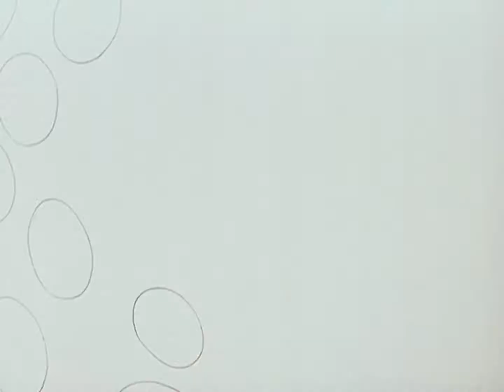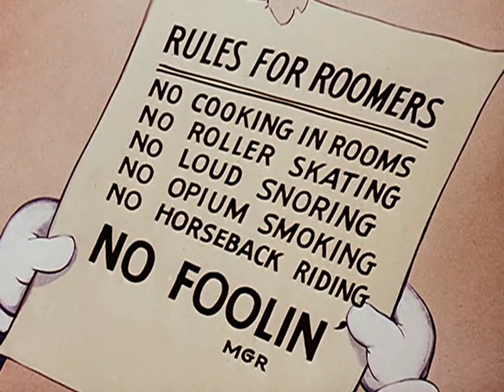Pica Pau em A hora do Banho 😍🐦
Pica-Pau (no original em inglês Woody Woodpecker) é um personagem da série estadunidense de mesmo nome, um pica-pau antropomórfico (animal com corpo e características humanas), que estrelou vários curta-metragens de animação produzidos pelo estúdio de Walter Lantz e distribuídos pela Universal Pictures. Embora não seja o primeiro dos personagens "malucos" que se tornaram populares nos anos 1940, o Pica-Pau é considerado um dos personagens mais notáveis do gênero.

O Pica-Pau foi criado em 1940 pelo artista de storyboard Walt Lantz. Em seus primeiros desenhos animados, o Pica-Pau aparece como um pássaro louco, com uma aparência considerada grotesca. Porém, ao longo dos anos, ele sofreu diversas mudanças no seu visual, ganhando traços mais simpáticos, uma aparência mais refinada e um temperamento mais tranquilo. Nos Estados Unidos, o Pica-Pau foi inicialmente dublado por Mel Blanc, que também fez as vozes de quase todos os personagens do sexo masculino das séries Looney Tunes e Merrie Melodies. Como dublador do Pica-Pau, Blanc foi sucedido por Ben Hardaway, um dos criadores do desenho, e mais tarde por Grace Stafford, esposa de Walter Lantz.

Os desenhos do Pica-Pau foram transmitidos na televisão pela primeira vez em 1957, no programa The Woody Woodpecker Show, que mostrava novas sequências animadas do Pica-Pau interagindo com as filmagens em live-action de Walter Lantz, como se uma pessoa e um desenho animado estivessem apresentando o programa juntos. Atualmente, The Woody Woodpecker Show é ainda reprisado com frequência na televisão, sendo que no Brasil ainda é transmitido pela Rede Record aos sábados às 13 horas.

Lantz produziu os curta-metragens do Pica-Pau até 1972, quando fechou definitivamente seu estúdio. Desde então, o personagem só voltou a reaparecer em 1999, no programa The New Woody Woodpecker Show, produzido pela Universal Animation Studios de 1999 a 2002. O Pica-Pau é um dos poucos personagens de desenho animado que possui uma estrela na Calçada da Fama. Ele também fez uma pequena aparição junto com outros personagens famosos no filme Who Framed Roger Rabbit, de 1988.

Pica-Pau e seus amigos também são ícones dos parques temáticos da Universal Studios em todo o mundo, assim como no PortAventura Park no PortAventura World, Salou, Catalunha (eles foram originalmente trazidos para o parque pela Universal Studios e permanecem lá hoje apesar da Universal não mais ter participação financeira no parque). A última aparição do Pica-Pau foi em um filme híbrido live-action e animação CGI, que foi lançado no Brasil em 5 de outubro de 2017 e recebeu muitas críticas negativas. O filme foi posteriormente distribuído em DVD nos Estados Unidos em 6 de fevereiro de 2018.